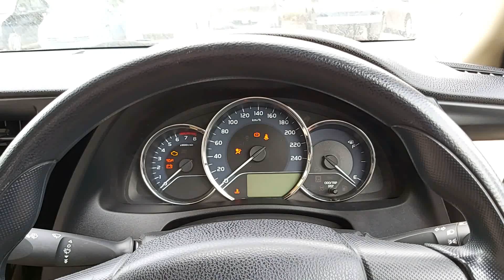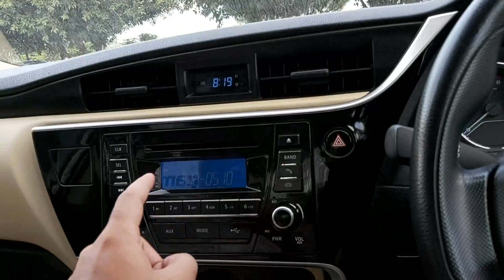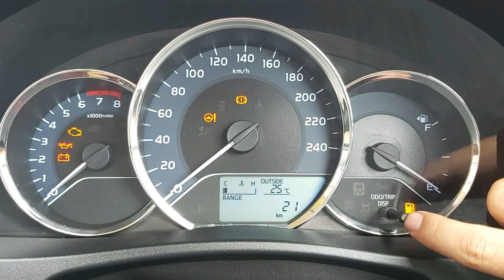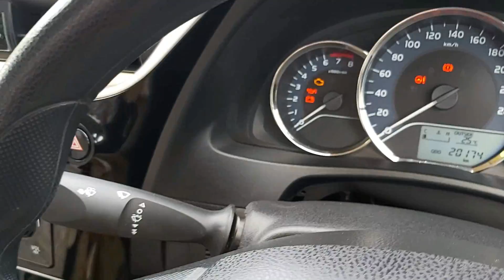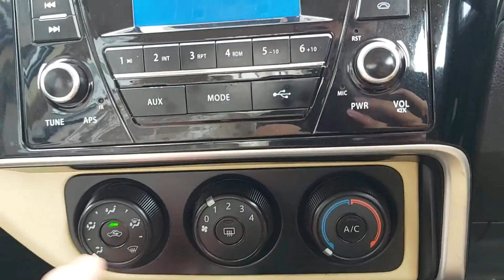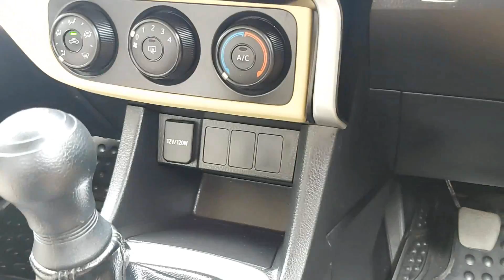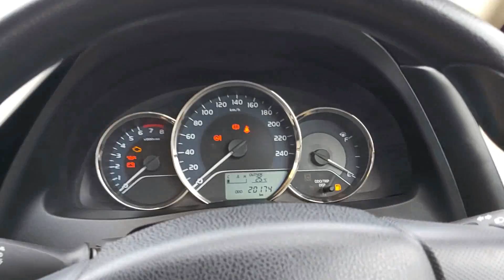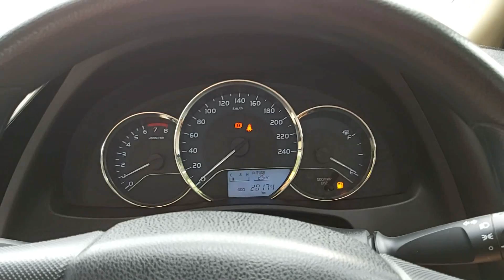Toyota Corolla GLi 2018. Detailed Review: Specifications, Features & Comparison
In-Depth Review Of Toyota Corolla GLi 2018 Pakistan By AutoPak.

This Review Covers Everything Related To Specifications, Features (Interior & Exterior), Functionalities & Differences Between 2014 and 2017 Facelifted Version.